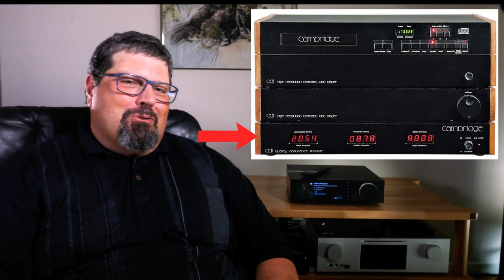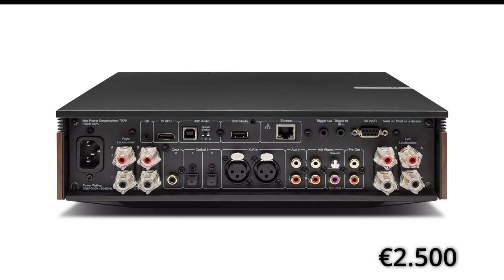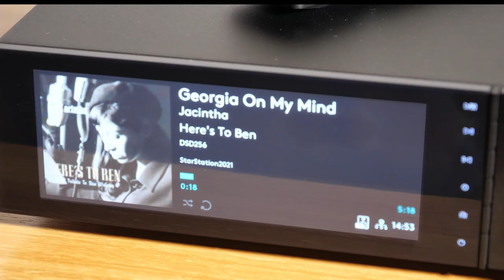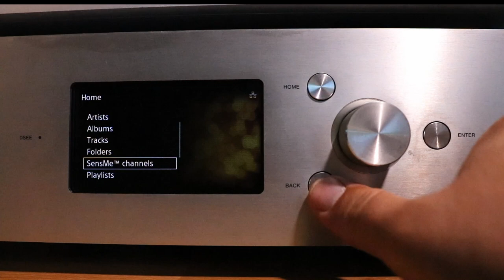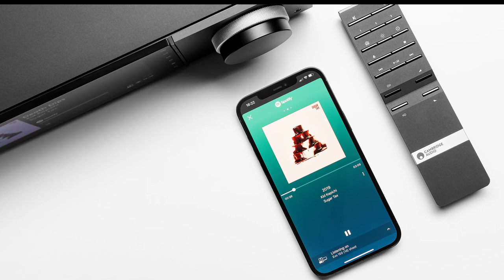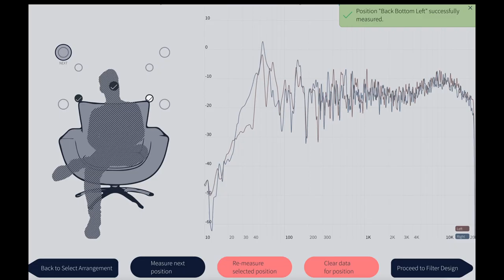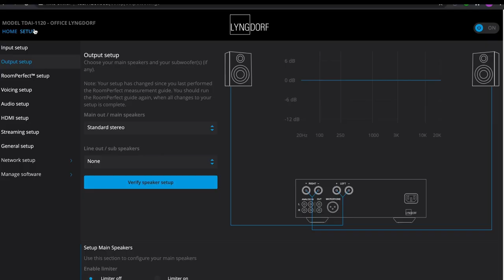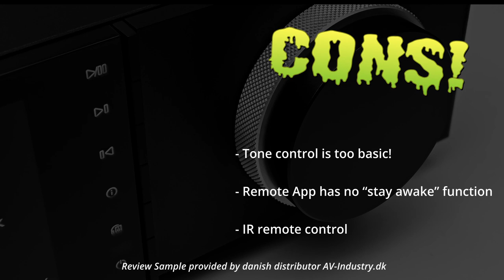Cambridge Audio EVO 150 - The future of HIFI? Full Review & Feedback!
HIFI Review: Cambridge Audio EVO 150 all-in-one streaming amplifier might very well be the future of HIFI!

Independent AV Specialist Morten Stjernholm takes you through the ins and outs, ups and down, compares sound impressions and more to give you a sense of its sound value.  At the end, he gives his professional feedback to the manufacturer covering found issues in more detail.

MUSIC PLAYLIST (Some of the music I often use for testing and enjoyment!) updated continuously

Stjernholm Reviews Sonic Snacks Playlists on Tidal, Qobuz, Spotify, Youtube Music (tracks I often use for critical judgement, suggestions are very welcome!)

Link to google translated version of my online NAD M10 review here as mentioned in the review:

Video Segments:

00:00 - Kitsch, kinky intro
0:16 - The man starts speaking
0:30 - 500 subscribers!
0:43 - The future of HIFI? EVO 150
1:06 - Who is Cambridge Audio?
1:36 - The CD1 legend
2:06 - Meet the EVO 150, hipster nirvana
3:30 - EVO 75 vs EVO 150
4:08 - Which is right for you?
4:40 - Pre out test with Nuprime
4:50 - Sub out limitations
5:09 - Extra speaker output advantages
5:35 - The Design
5:50 - Touch or not to touch?
6:15 - Emotional transfer devices
6:34 - Exchangeable side panels
6:50 - The dual concentric dial
7:05 - The buttons
7:28 - The remote
7:49 - Display graphics, brightness and color
8:12 - EVO CD Transport
8:20 - The software - Stream Magic
9:00 - Setup experience & connectivity
10:00 - Connecting to media servers
10:50 - DSD files & format support
11:11 - Internet radio, browsing,  less refined..
13:22 - Daily use & stress
14:14 - Control methods
14:30 - Speed and remote
14:50 - Emotional porn
15:02 - The sound, subjective sound verdict
15:44 - The reference speakers used
16:04 - Evo 150 vs Lyngdorf TDAI-1120
16:54 - The phono stage, impressive
17:15 - vs. High end amplifiers
18:00 - The competition
18:22 - vs. NAD M10
18:50 - vs. Lyngdorf TDAI-1120
19:38 - EVO 150 unique features
20:19 - Review Conclusion
22:22 - Review Score,  pros and cons, big bass tapping beats + credits
23:07 - FEEDBACK TO MANUFACTURER SEGMENT
23:50 - FEEDBACK hardware comments
27:58 - FEEDBACK Software comments
33:50 - FEEDBACK Side panels idea

Video production shot and production assisted by Tim Harris, Headway Production

Channel beats are tapped in and produced by Marcus Stjernholm, aka. Marc Nash
Spotify link to artist:

Morten Stjernholm & Free Aps do:

AV Space: Independent AV consulting, AV solutions advisor, installation project managing, AV journalism, consumer electronics betatesting.

Developing space: Inspirational consulting, sales training, marketing ideas, mentoring young entrepreneurs, innovative ideas, start-up investments, business development.

The impossible only takes a little more time